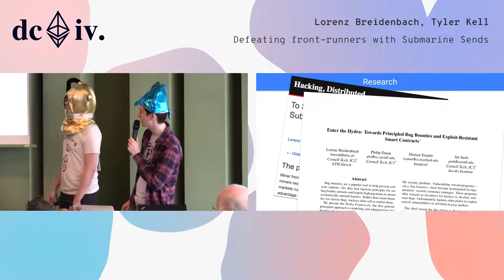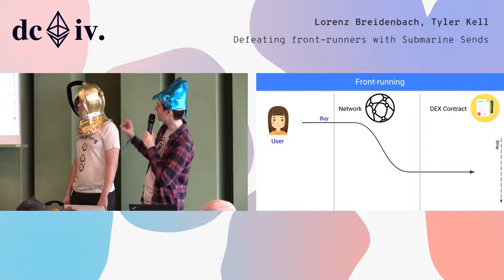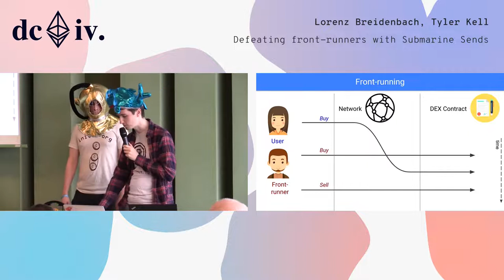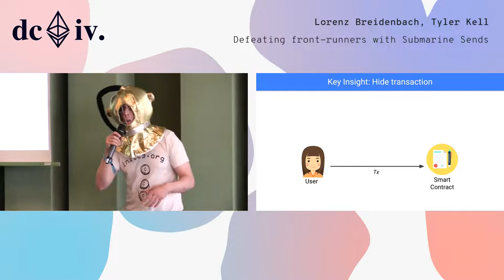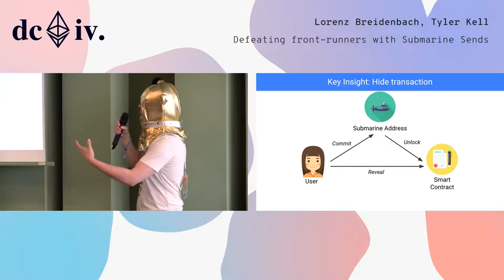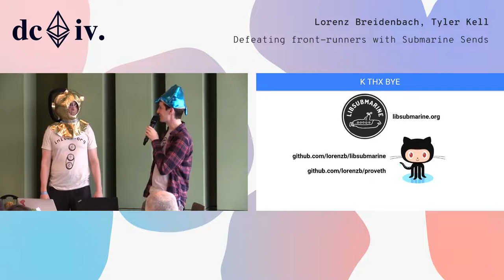Defeating front-runners with Submarine Sends by Lorenz Breidenbach & Tyler Kell (Devcon4)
Front-running is a fundamental problem in blockchain-based markets in which miners reorder, censor, and/or insert their own (or the highest gas bidder's) transactions to directly profit from markets running on blockchain economic mechanisms. are a powerful general-purpose mechanism to prevent front-running on Ethereum by hiding the very existence of a transaction until it is no longer front-runnable. Unfortunately, so far no practical (in terms of gas) Submarine Send constructions were known.
In this talk, I will introduce: a freshly discovered, practical Submarine Send construction that works on the Ethereum  mainnet today.LibSubmarine, an open source project implementing it.

Speaker(s): Lorenz Breidenbach, Tyler Kell
Skill level: Intermediate
Track: Security